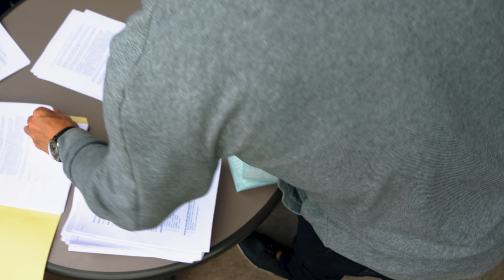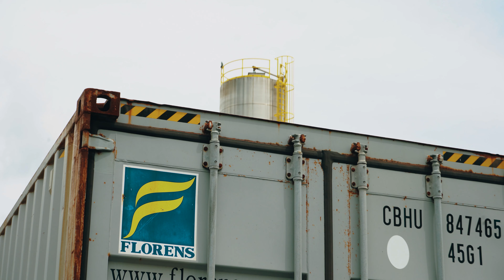HYPER CLASS | NEO Rally Aftermovie | 4K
Music and IG pages for all cars down below.

Cars: @autovlog @oneloud_ferrari_cle @imcoolinmf @c.brubaker3 @midnightssc @huracan_nick @guywithalambo @s2krayray @the.rcf @ceramicprocle @teamevilvillain @fellingerdean @revolutionperformance_ @ecstuning @danielguthrie75 @_chadbuehler_ @r35_shawn @mrmmeta @burgess.holt @timsenthusiastgarage @jeffglancy @pghpokerpro @joe_powell19 @prorides_terzich @brunorazov @ravi.kartan

Filmed and edited by Nafty Media.